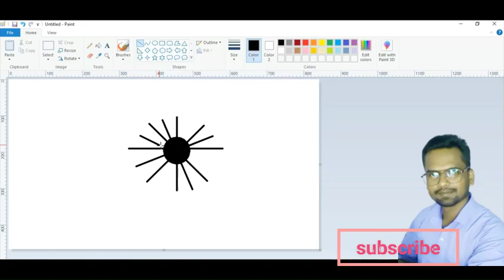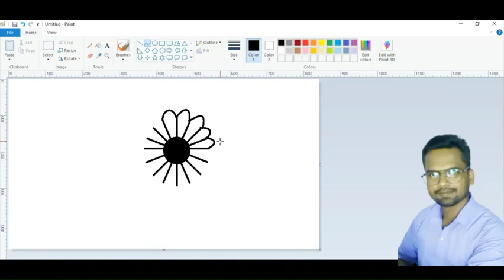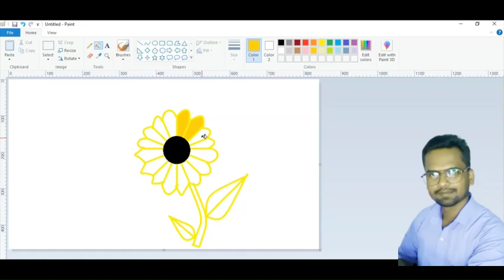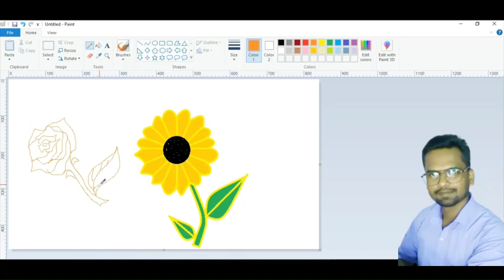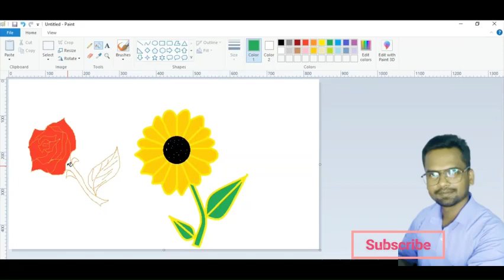How To draw a Simple Flower in paint || Simple Flower Drawing || Ms paint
पेंट में बहुत ही yasan तरीका से केसे फूल बनाए स्टेप by स्टेप जानकारी